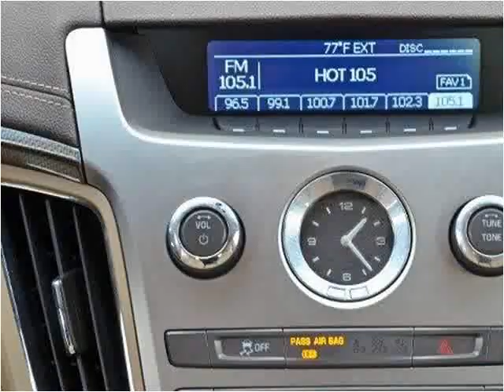2013 Cadillac CTS Used Cars Lake Worth FL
This 2013 Cadillac CTS is available from Off Lease Only.